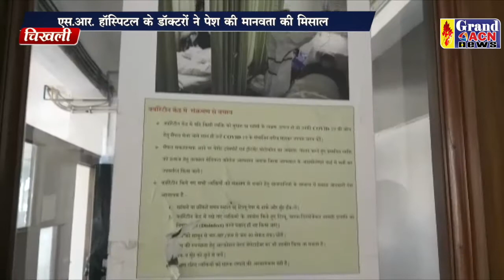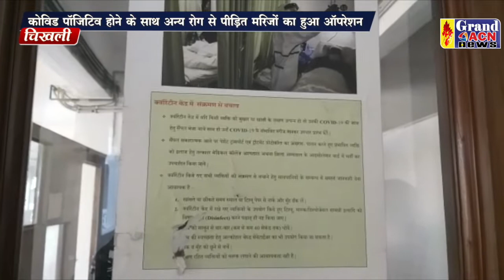बीमारी कोविड पॉजिटिव ऑपरेशन एसआर हॉस्पिटल Sanjay Dubey